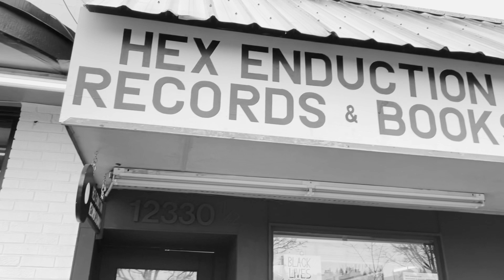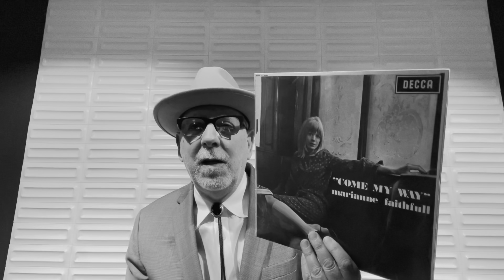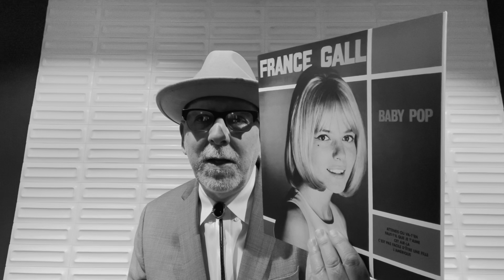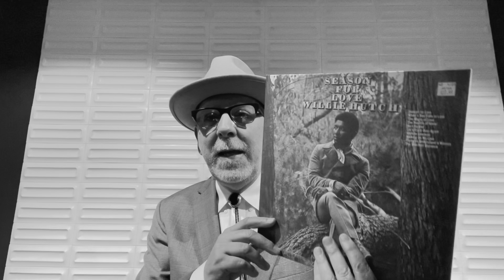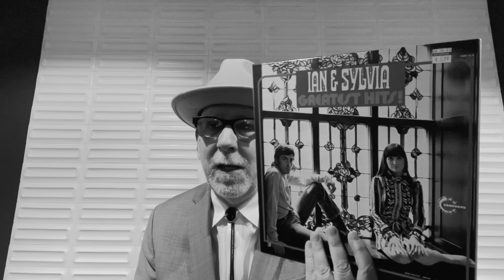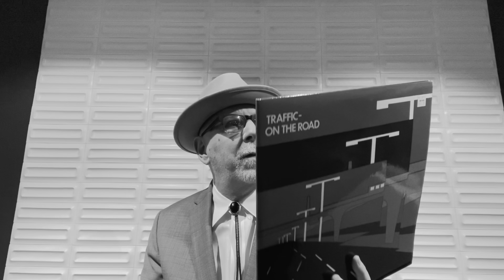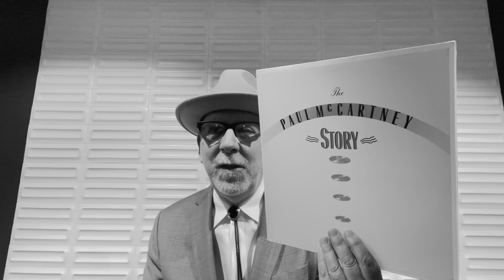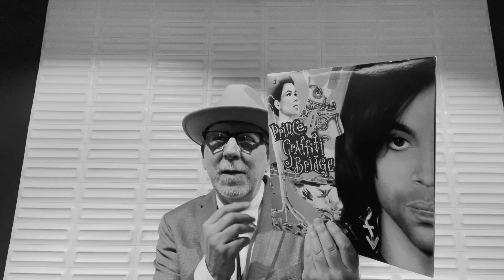Seattle Record Store Crawl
Jon the KoaJunkie : Elks Club Everywhere.

Stores Visited this time:
Hex Enduction
Daybreak Records
Jive Time
Stumbletown Records
Golden Oldies